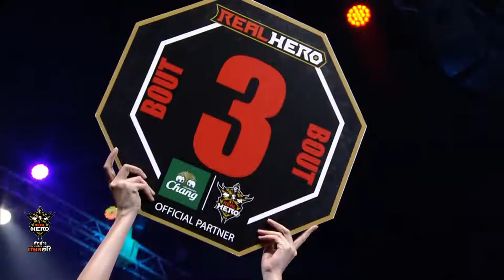Week 6 คู่ที่ 3 เซเดริค เดอรัวโซซ์ - เพชรมณี เคอเรจไฟท์ทีม